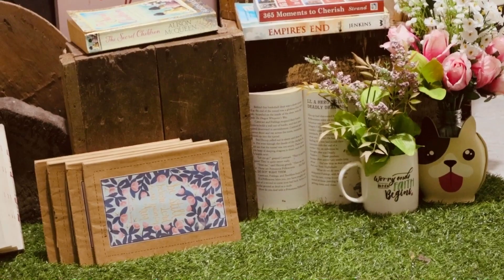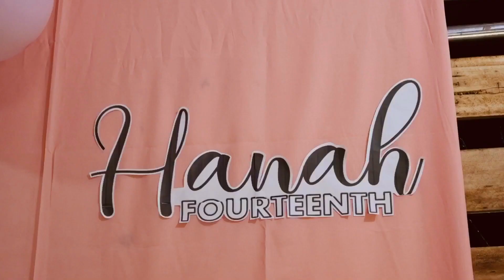Hanah and Daddylo’s Birthday Celebration